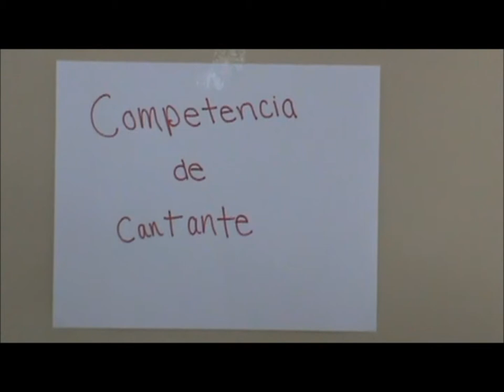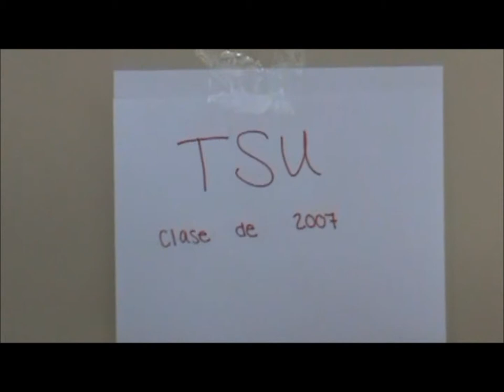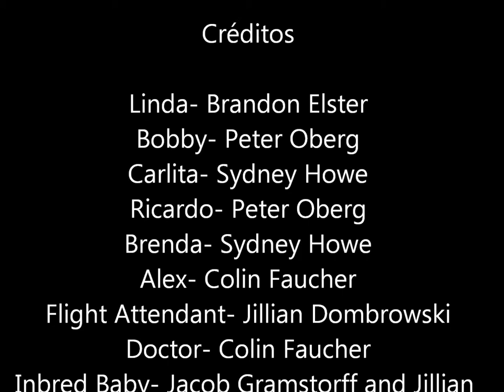¿Dices Primos? Spaish I Honors C Block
An original movie by Peter Oberg, Sydney Howe, and Brandon Elster. A continuation of the story "El Sueno de Linda."